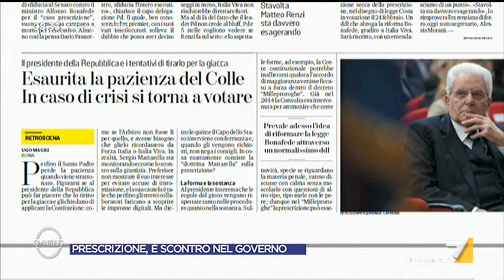Prescrizione, Emanuele Fiano: "Sfiducia a Bonafede? Sinonimo di cade il governo, per questo ci ...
Emanuele Fiano (PD) non crede che Italia Viva presenterà una mozione di sfiducia individuale contro il ministro Bonafede: "Sarebbe far cadere il governo, non penso che Renzi arriverà a questo punto"